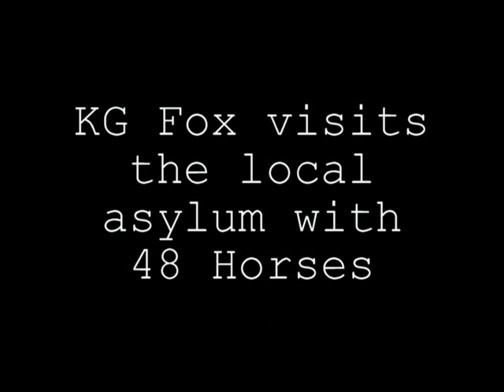KG Fox goes for a drive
So my home slice C-Murder was asking me about driving while in suit the other day. So this weekend we took a trip to our local abandoned asylum and drove the Bug around. It wasn't terribly difficult, but the visibility was total shit. and it was kind of hot.